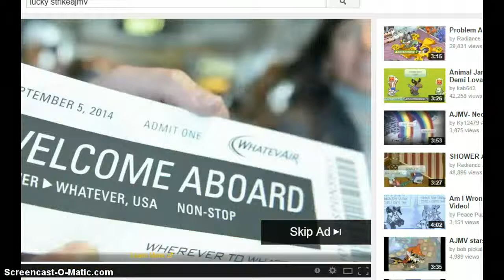I WAS TRUSTED LONG BLUE, AND MORE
i was trusted- long blue, beard, beta table, drum set, and more!!!

songs in to the background- Lucky Strike & Shower :D